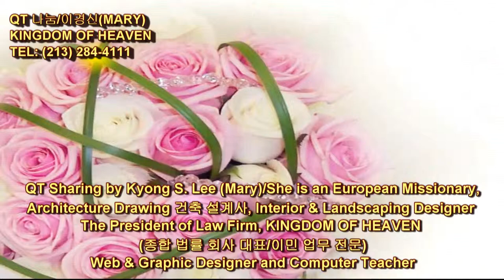339 Deuteronomy 31:11~15 신명기 Mpeg-2 Hi QT Sharing by Kyong S Lee Mary 이 경신 유럽 선교사와 함께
신명기 31장 11절 ~ 15절 [개역개정:NIV]   339 번째 QT나눔 동영상 입니다.

11.  온 이스라엘이 네 하나님 여호와 앞 그가 택하신 곳에 모일 때에 이 율법을 낭독하여 온 이스라엘에게 듣게 할지니
when all Israel comes to appear before the LORD your God at the place he will choose, you shall read this law before them in their hearing.

12.  곧 백성의 남녀와 어린이와 네 성읍 안에 거류하는 타국인을 모으고 그들에게 듣고 배우고 네 하나님 여호와를 경외하며 이 율법의 모든 말씀을 지켜 행하게 하고
Assemble the people--men, women and children, and the aliens living in your towns--so they can listen and learn to fear the LORD your God and follow carefully all the words of this law.
assemble [ə|sembl]  [동사] 모이다, 모으다, 집합시키다, [동사] 조립하다
as·sem·bly   [ə|sembli] 명사 (pl. -ies) 1. [C] (As・sem・bly) 의회, 입법 기관, 집회
women [wímin] [명사] WOMAN의 복수
13.  또 너희가 요단을 건너가서 차지할 땅에 거주할 동안에 이 말씀을 알지 못하는 그들의 자녀에게 듣고 네 하나님 여호와 경외하기를 배우게 할지니라
Their children, who do not know this law, must hear it and learn to fear the LORD your God as long as you live in the land you are crossing the Jordan to possess."

14.  여호와께서 모세에게 이르시되 네가 죽을 기한이 가까웠으니 여호수아를 불러서 함께 회막으로 나아오라 내가 그에게 명령을 내리리라 모세와 여호수아가 나아가서 회막에 서니
The LORD said to Moses, "Now the day of your death is near. Call Joshua and present yourselves at the Tent of Meeting, where I will commission him." So Moses and Joshua came and presented themselves at the Tent of Meeting.

15.  여호와께서 구름 기둥 가운데에서 장막에 나타나시고 구름 기둥은 장막 문 위에 머물러 있더라
Then the LORD appeared at the Tent in a pillar of cloud, and the cloud stood over the entrance to the Tent.
a pillar of cloud 구름 기둥

12345 KENTUCKY ST.